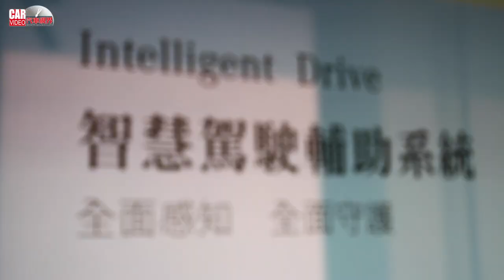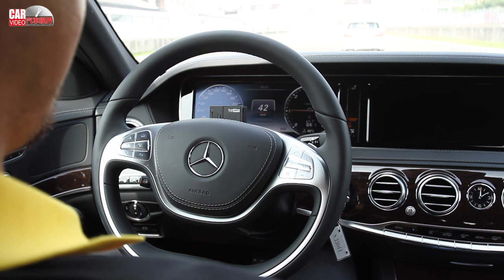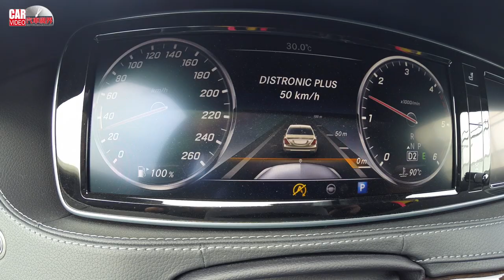[CARVIDEO 汽車視界 HD影片] 車壇直擊－Mercedes-Benz Driving Events駕訓體驗營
Mercedes-Benz 駕馭體驗營課程延續一貫的安全駕馭技巧，更多元呈現 Mercedes-Benz 尖端安全科技，包含了 Intelligent Drive  智慧駕駛輔助系統的全面安全防護科技實際體驗，與甫於10月發表的GLE、GLE Coupe以及GLC等SUV 豪華運動休旅家族越野實力展現等，將駕馭體驗營提升到全新層次，一次領略 Mercedes-Benz 全方位豪華與性能魅力！